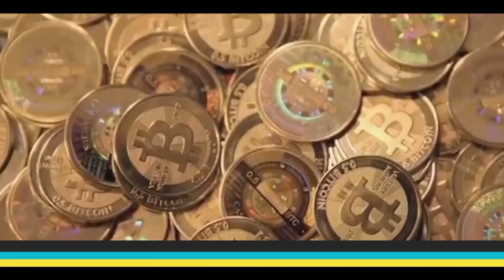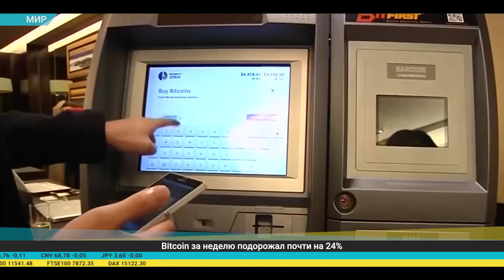Дайджест экономической прессы